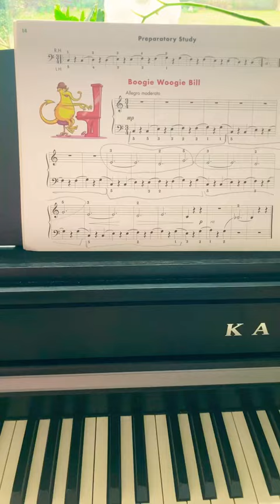"Boogie Woogie Bill" - JOHN THOMPSON'S EASIEST PIANO COURSE PART 3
Help your child or yourself study "Boogie Woogie Bill" on page 14 of the John Thompson's Easiest Piano Course Part 3.